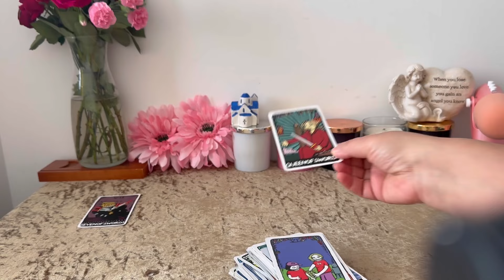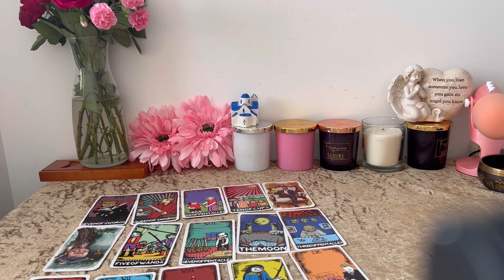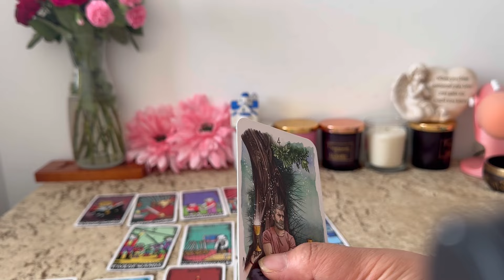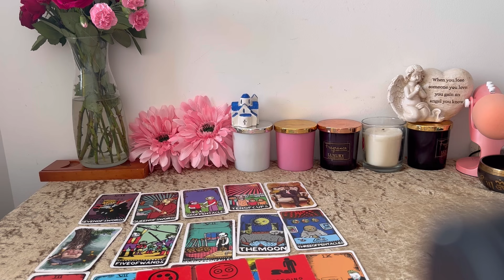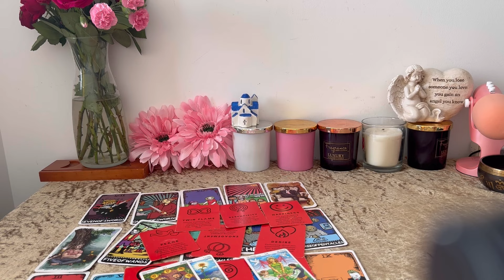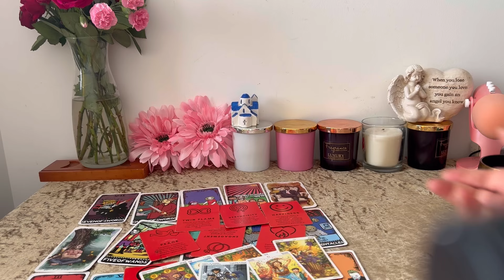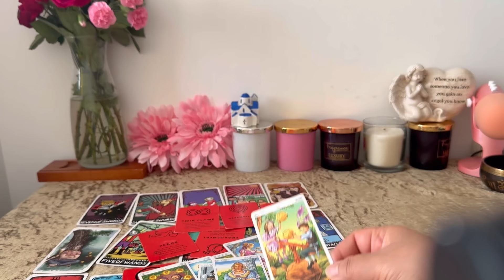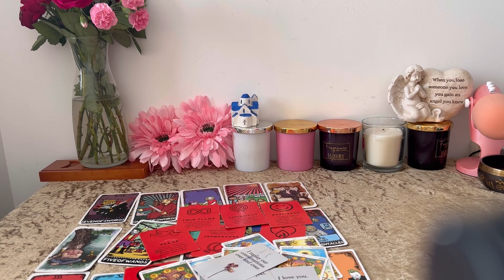23 August 2024